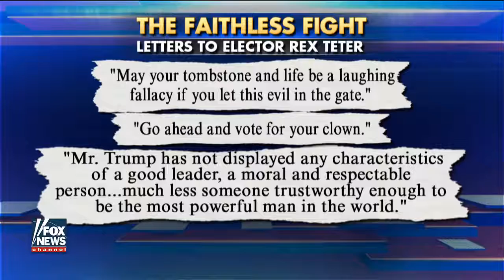Breaking News Another Elector Stands Against The Left And Will Honor His Pledge To Vote Trump!!